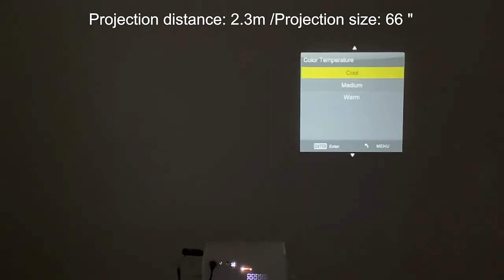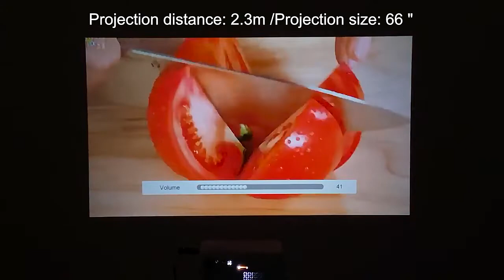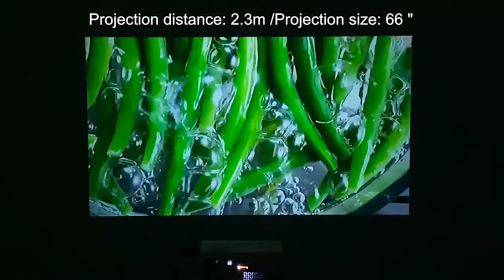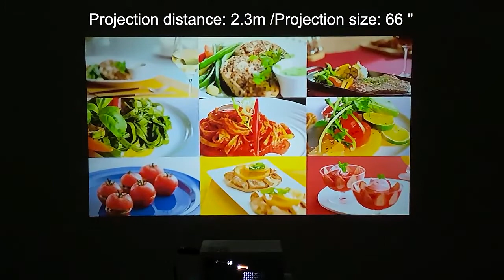Everycom X70 Mini LED Projector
Everycom X70 Mini LED Support 1080P WiFi Projector Pocket Pico Portable LCD Video Movie Multimedia SmartPhone Beamer Home Cinema